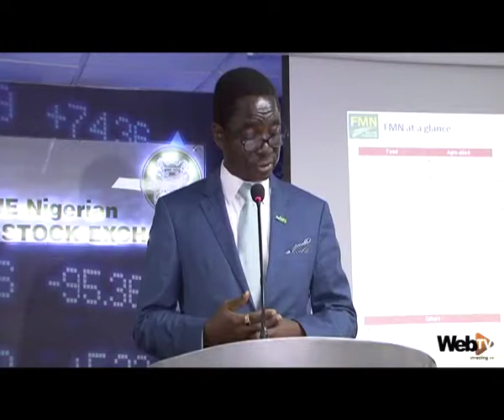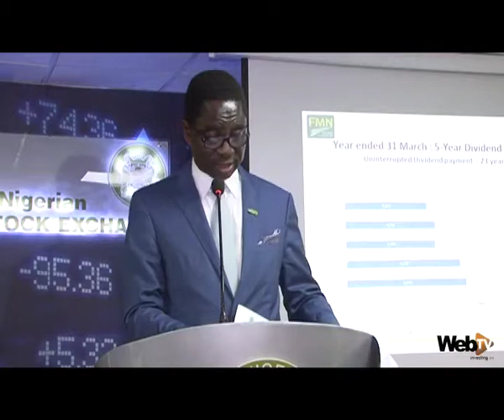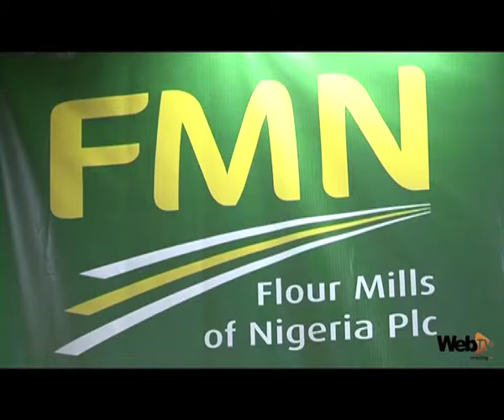FBF Flour Mills